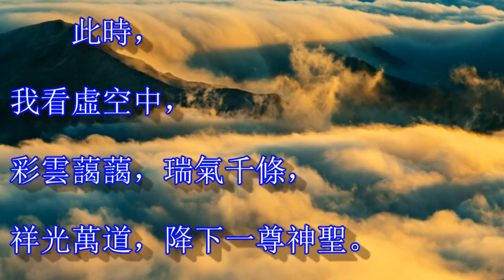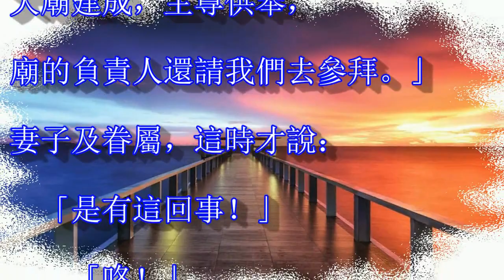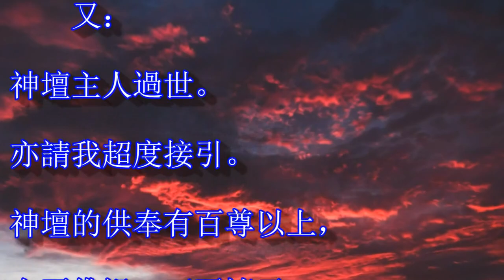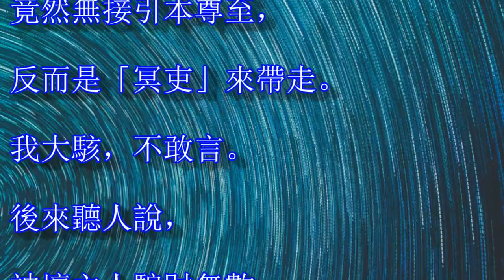他家供奉觀音菩薩，往生超渡時卻是天上聖母(媽祖)來接引？神壇主人供奉百尊佛菩薩，往生超渡時卻是冥府來接引？為何如此？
1、片頭節錄自：2012年2月4日蓮生活佛於 台灣雷藏寺 首傳天上聖母(媽祖)法。
2、文章摘錄自：蓮生活佛_盧勝彥文集_第242冊_怪談一篇篇(2016年6月1日出版)_天上聖母來接引。
3、這是私人剪輯的影片(已取得官方之授權)，但版權仍屬真佛宗官方所有。
4、皈依蓮生活佛的方法：
7、寫信求「遙灌頂」，請寄「宗委會」：宗委會辦事處地址：
True Buddha Foundation
17110 NE 40th CT.
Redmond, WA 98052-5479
U.S.A.